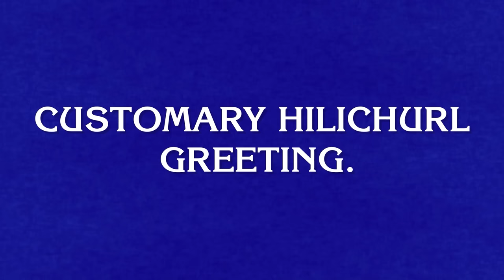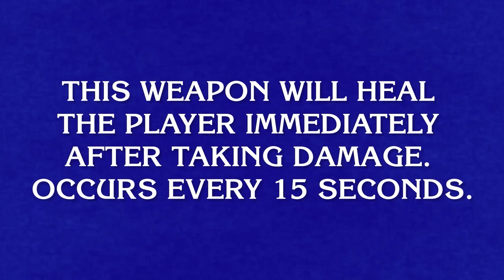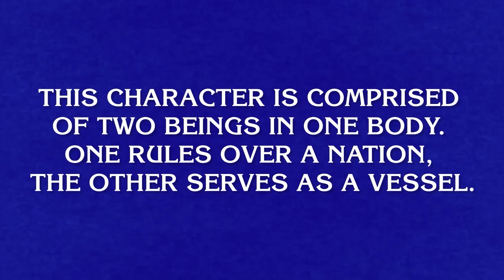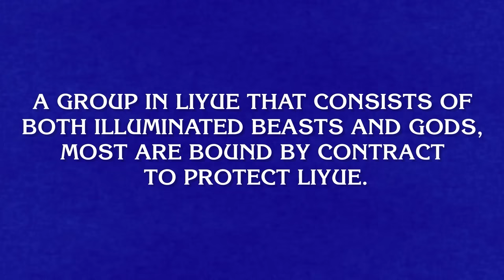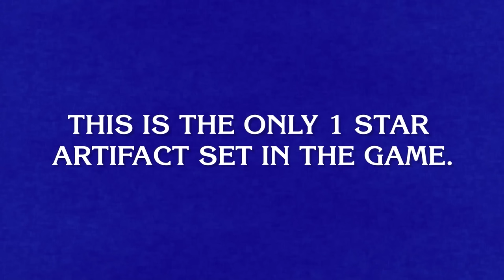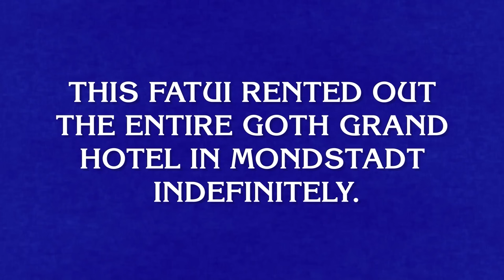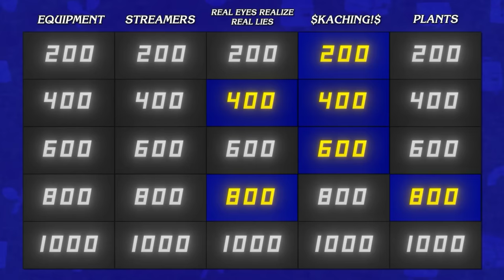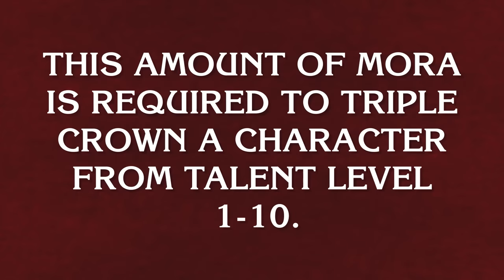I bet $100 they couldn't answer this Genshin Quiz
Music! @tuontomusic
Clips! @Tuontoes

0:00 - Intro
0:37 - Sponsor
1:17 - Main

Subtitles:
English: Mika

For sending me mail etc. ⬇
Jacob Tuonto
17128 Colima Road no.478